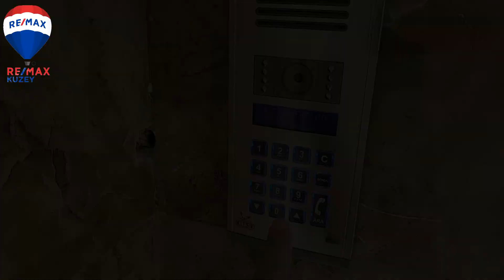YENİMAHALLE'DE SATILIK DAİRE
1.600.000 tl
yenimahalle mahallesinde
3+1,150 m2
ebeveyn banyolu
3386. sokakta
deniz manzaralı